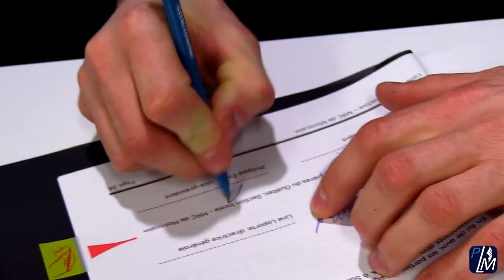Renouvellement de la convention collective des pompiers MRC Montcalm